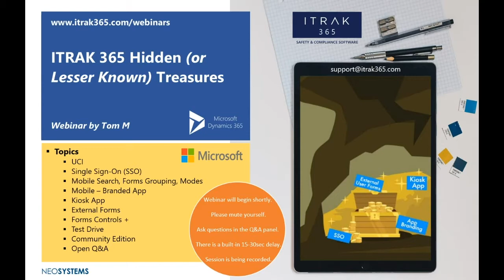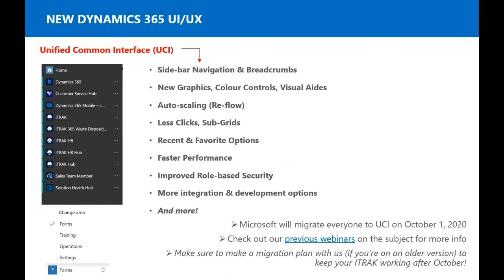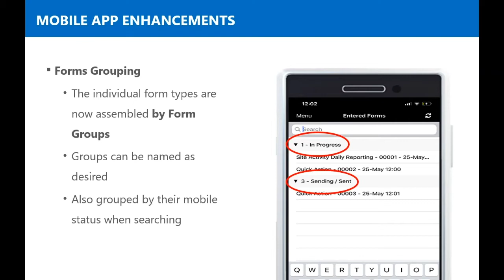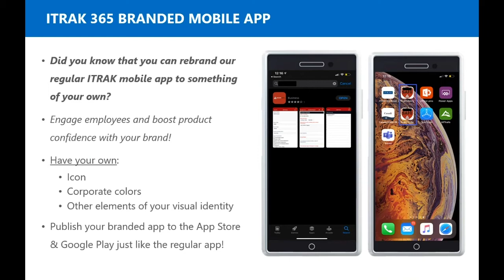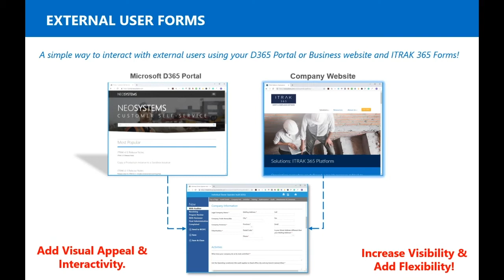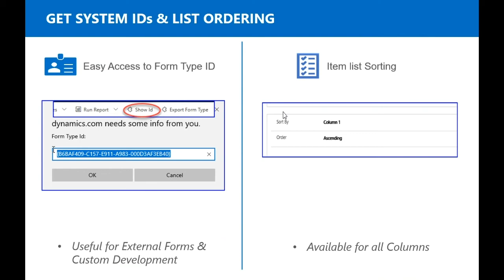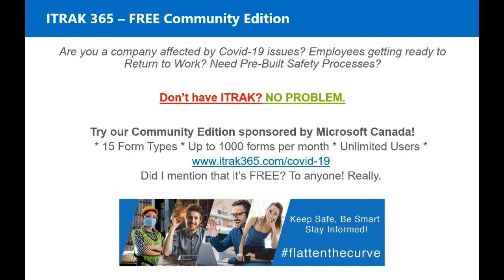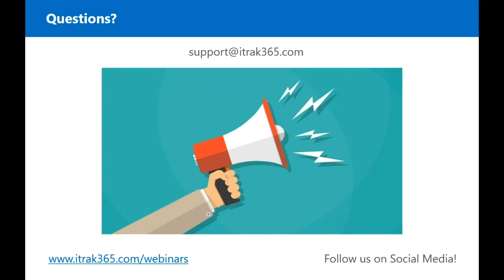ITRAK Showcase: Hidden Treasures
New and Lesser Known ITRAK 365 features, technology and development.

Chapters:
00:00 Introduction
00:55 New Dynamics 365 UI/UX
03:02 Single Sign On (SSO)
04:08 Mobile App Enhancements
06:23 ITRAK 365 Branding Mobile App
07:25 ITRAK 365 KIOSK APP
09:30 External User Forms
11:00 Auto Upload Attachments
11:34 Rename Statuses
12:23 Get System IDs & List Ordering
13:20 Test Drive & AppSource
14:44 Free Community Edition
16:50 Website walk-through